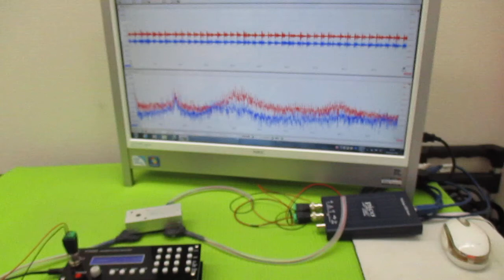超音波プローブの発振制御による表面検査技術